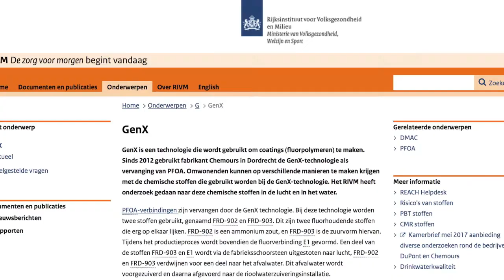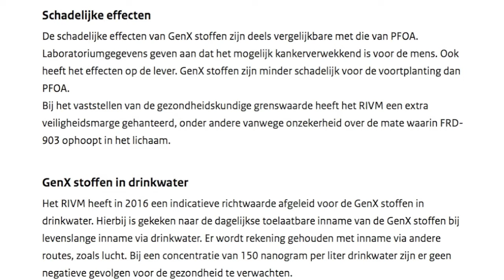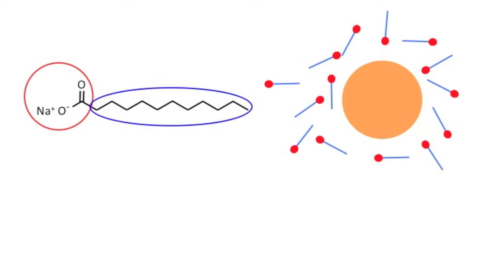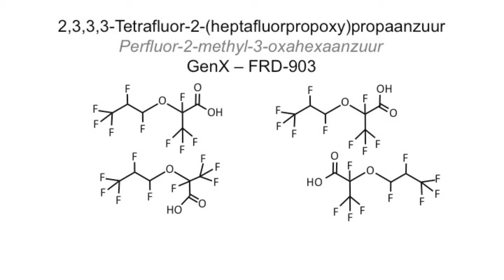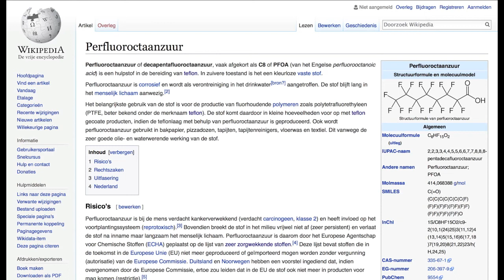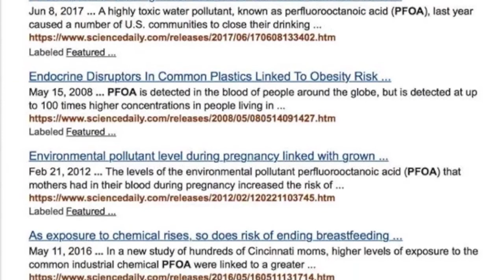Hendrick lost op (58b): GenX & PFOA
GenX technologie is nieuwe ontwikkeling in de vervaardiging van fluorpolymeren. De stoffen die erbij gebruikt worden lijken chemisch op PFOA, wat als kankerverwekkend wordt beschouwd. Deze aflevering geeft een analyse van GenX, chemisch, toxicologisch en praktisch.

RIVM raadt aan binnen een straal van 1 km geen groenten uit eigen tuin te eten (of met mate)
How the EPA and Pentagon downplayed the toxic threat (of PFAS)

Vaude legt uit dat het niet meevalt om fluorpolymeren uit de kleding te houden